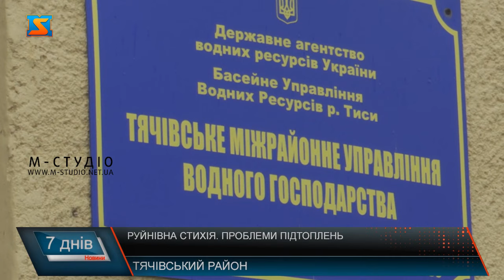Руйнівна стихія. Проблеми підтоплень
Зруйновані дамби, підмивання дороги та затоплені домогосподарства – всі ці руйнівні наслідки несе за собою найсильніша стихія - вода. Щороку гірські райони нашого краю страждають від паводків та значних рівнів підняття води.  У небезпеці опиняються  не лише об’єкти інфраструктури, але й оселі тих громадян, що проживають поруч. Річки у цей період, традиційно,  розливаються  і виходять  з берегів і формують заплаву — територію, яка періодично затоплюється водою. Причиною такого явища є зазвичай  значні опади, що характерні для осіннього періоду. Задля того аби запобігти небезпеці Тячівське районне управління водного господарства проводить роботи щодо очистки русел річок, що знаходяться на території їх обслуговування. Наразі критична ситуація одразу на декількох ділянках.  Спецтехніка працює на території Нересницької громади, де стихія вщент зруйнувала дамбу. Також постраждали і автошляхи загального користування. Аби вирішити запобігти можливим наступним підвищенням та загрозі громадян підрядник працює на збільшує русло річки.  Проблема потребувала негайного вирішення, адже вода піднялася до будинків громадян та була загроза блокування проїзної частини, через яку здійснюється рух. Тому з бюджету сільської ради було виділено кошти задля усунення наслідків негоди.  До робіт залучають і місцевих підприємців.  Потрібно запобігати надзвичайним ситуаціям, а не боротися з їх наслідками. Проте, як розповідає начальник управління водного господарства, через брак фінансування управління не в змозі проводити всі необхідні профілактичні заходи.  Працівники водного господарства моніторять поточну ситуацію та під час  районної комісії  ТЕБ та НС звітують про поводження води у річках.  Профільні служби комунікують  з органами місцевого самоврядування аби оперативно виявляти та ліквідовувати наслідки негоди.  Звичайно, людина не в силі контролювати силу природи, проте варто завчасно запобігати надзвичайним ситуаціям, аніж боротися з їх насідками.